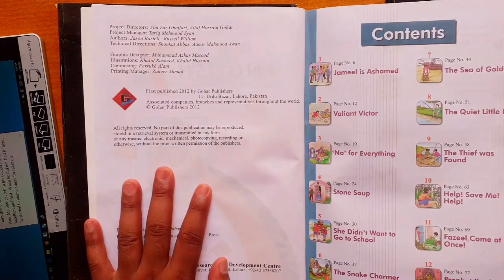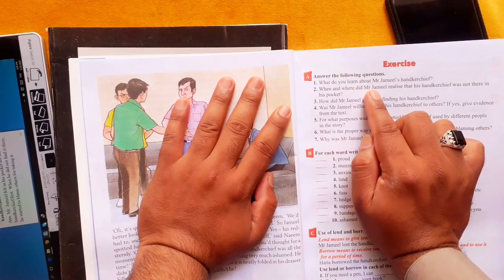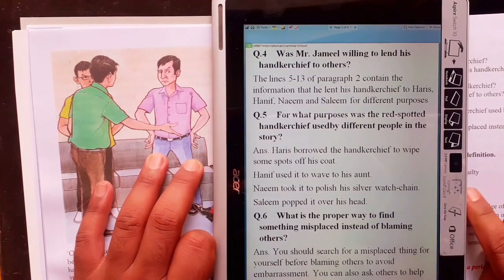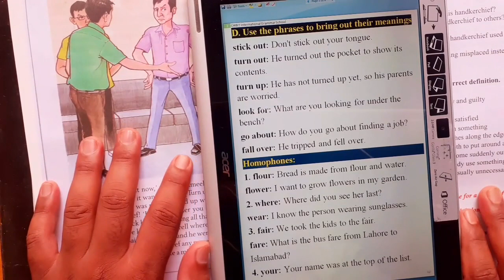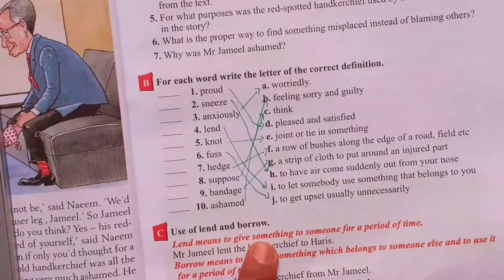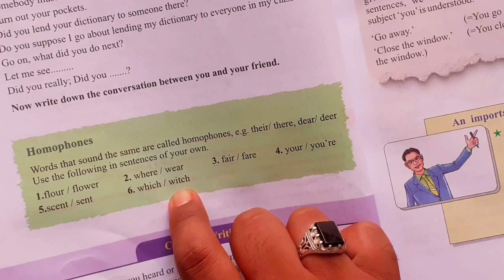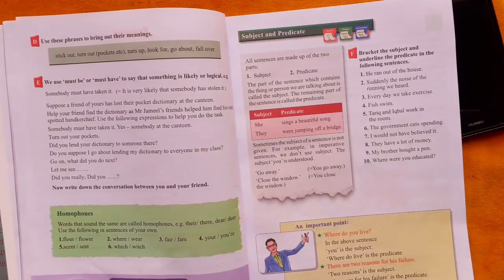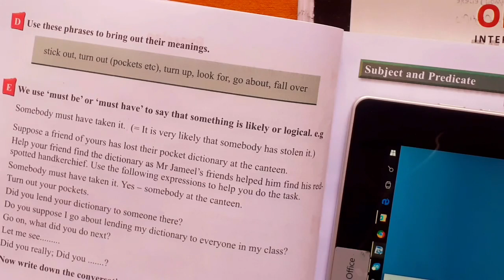English Grade 7 unit 1: Jameel is ashamed (Book Exercise) | part 2